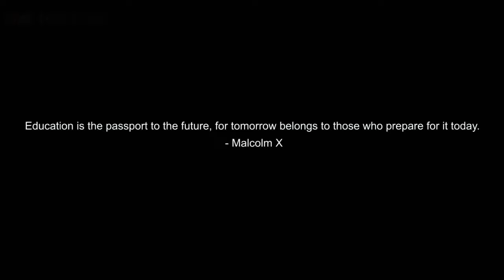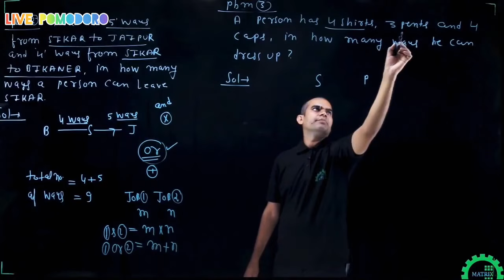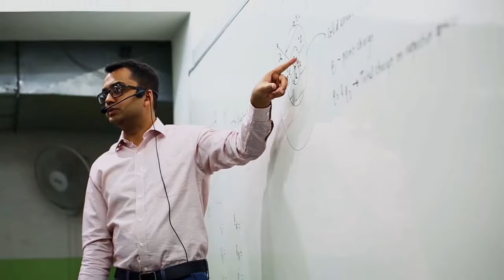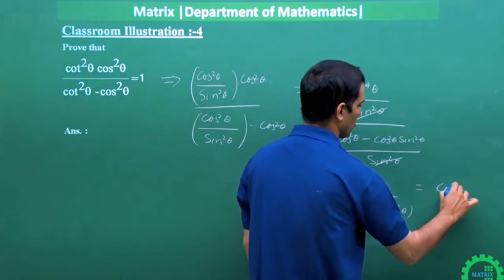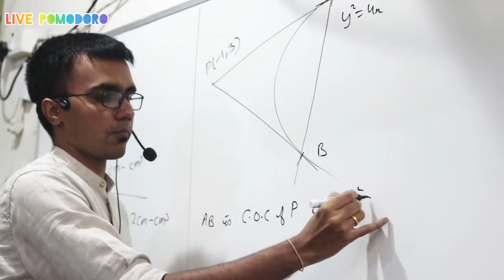MATRIX JEE/IIT Coaching Sikar Campus Tour | Full info | Full Review 😍 Admission Process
Dosto aap sabhi ke request par MATRIX Sikar ka ek chota sa Campus Tour aap sabhi ke lea aa gaya hai.🤗@Matrixjeeacademy

Matrix is a premier coaching institute for the preparation of IIT JEE, KVPY, Olympiads and other school level national and international competitions for Science students. MATRIX is the premier coaching institute for IIT-JEE, JEE Main and 6th to 10th Pre-foundation in Sikar. MATRIX has maintained the leadership in JEE Main, JEE Advanced, NTSE and KVPY results in Sikar in last 5 years. 20+ core faculty members at Matrix are from IITs, another 15+ from NITs. MATRIX has the tradition of producing most outstanding results year after year. In this series the attest example is JEE-Main 2019 January attempt where 3 All India Toppers in Maths with NTA score 100%tile were MATRIX students. In 2018 alone, 350+ Matrix classroom students have taken admissions at IITs, NITs, BITS,

__________________________________________ •So hope this video will be helpful to you if you are planning to go Kota for JEE & NEET Preparation.